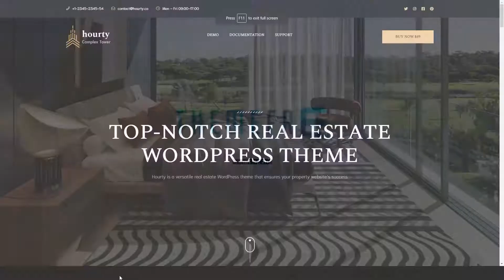Hourty Real Estate Classify WordPress Theme amenities rentals Sugihara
Columns 4+

 Layout Responsive

 Tags agent, amenities, apartment, business, flat, floor plans, homes, housing, Houzez, listing, real estate, real estate portal, realtor, rentals, responsive